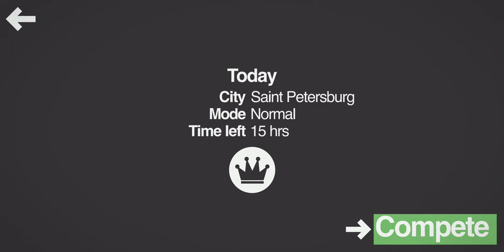Mini Metro Daily - Saint Petersburg - Normal 12.02.2020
Mini Metro Daily - Saint Petersburg - Normal 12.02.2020 gameplay